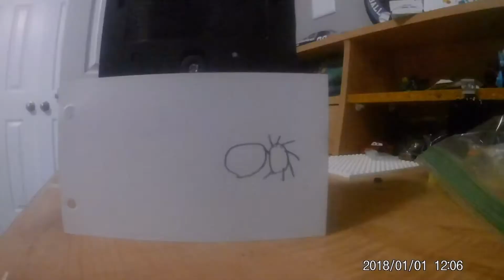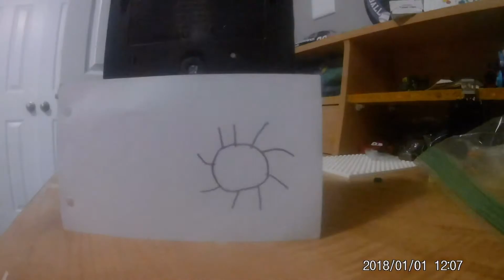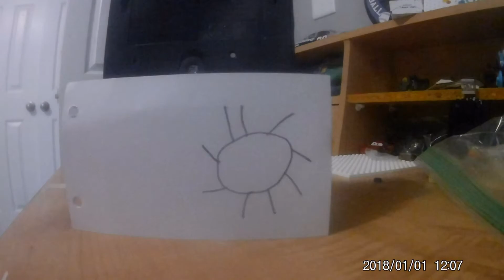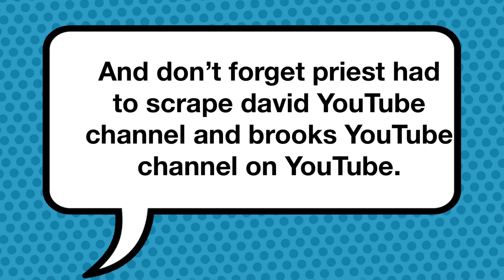Burn the Ship 🚢 Movie - Marckus Shearouse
Burn the ship movie

I am a 13 year old boy with Autism that loves Trains! I also love Kayaking, Love being on the water!! I enjoy many different things like Bowling, Building things and Water-sports.

(Account Mom Managed)